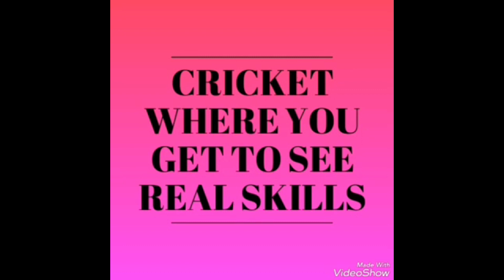Siddhesh Amrutkar - Sold Price Rs.5,000 - GBCL 2020 Auction - Underarm Box Cricket